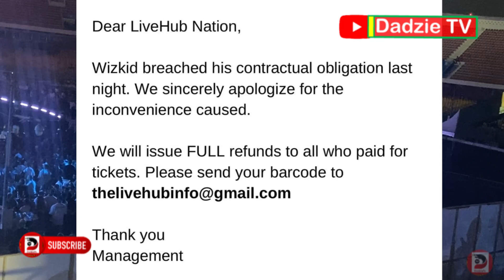Organizers of Wizkid Concert Live Hub has Issued an apology and Explained why Wizkid didn’t perform